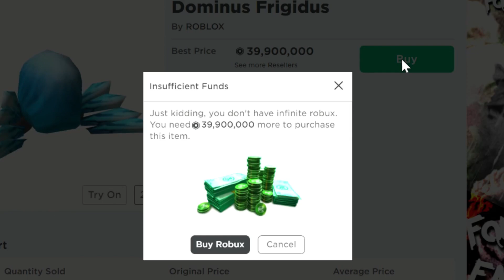Infinite Robux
oof